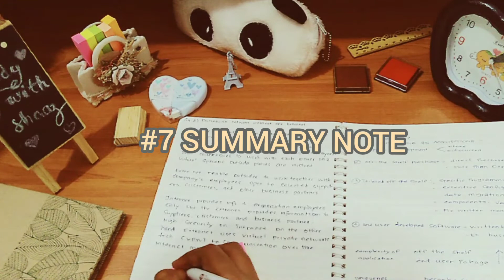How to use sticky notes for studying | Ways to use sticky notes for studying | Uses of sticky notes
Hi Guys!

In this video I show you the ways to use sticky notes for studying. It will help you more productive and dynamic study routine.
Stick around for better learning experience."